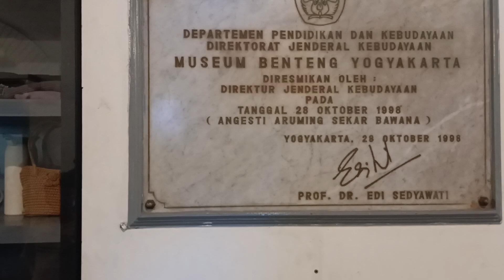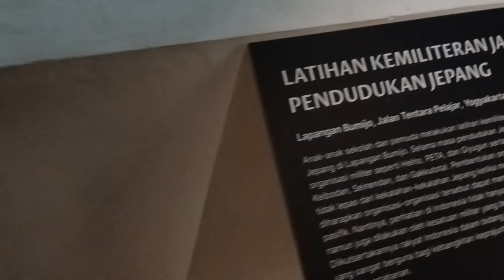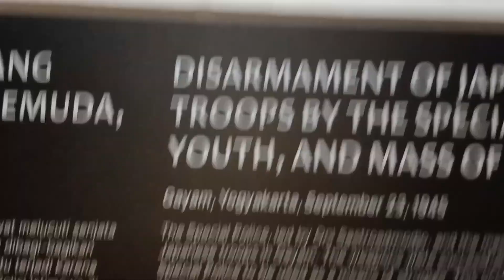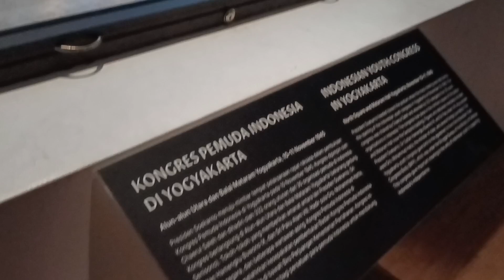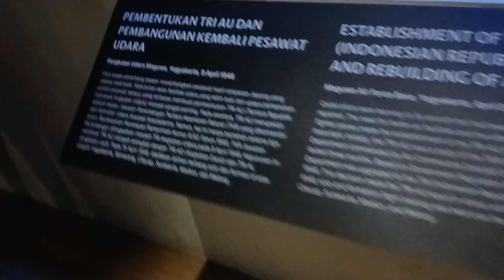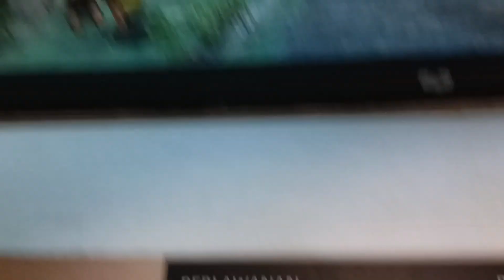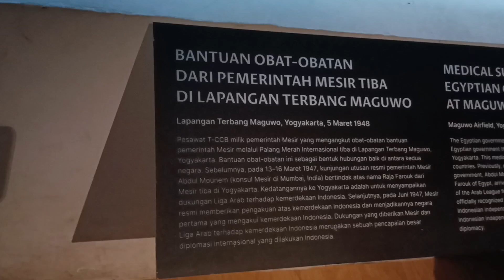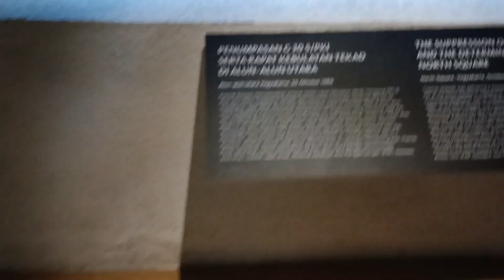Diorama perjuangan kemerdekaan di wilayah Yogjakarta, pada museum benteng Yogyakarta (Vredeburg)